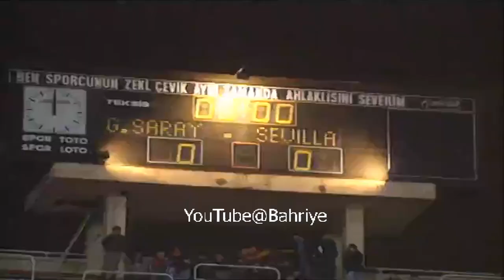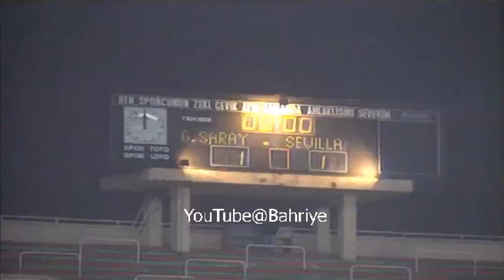Maradona İstanbul'da - 1993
2 Mart 1993 - Maradona Galatasaray ile dostluk maçı için İstanbul'a Sevilla takımı ile birlikte geldi.
Galatasaray 1 - 1 Sevilla
Dostluk maçı 1-1 sona ermiş, Galatasaray'ın golünü Alman oyuncu Torsten Gütschow atarken Sevilla'nın sayısı Hırvatlar'ın unutulmaz golcüsü Davor Suker'den gelmişti.
Spor-magazin programı Televole'nin açılış sahnesinde, Maradona'nın
"Maraba Televole" sözleri de meşhurdu :-)